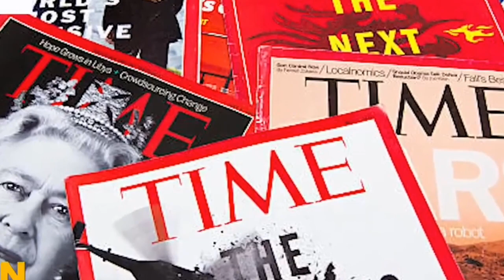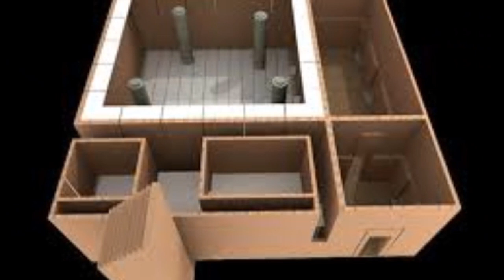বিশ্বের ১০০ প্রভাবশালীর তালিকায় স্থান পাওয়া কে এই বাংলাদেশী।।Marina Tabassum।।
time magazine word most famous magazine.
time magazine publish most powerful  100 list in various categories..
in 2024 time magazine publish this list, A Bangladeshi women marina Tabassum are listed in 100 name..

who is the marina tabassum??
she is an Bangladeshi  architecture..
Her most Famous design is Bangladesh shadhinata Jadhughor & Shadhinata stombho..

বিশ্বের ১০০ প্রভাবশালীর তালিকায় স্থান পাওয়া কে এই বাংলাদেশি আজকের এই ভিডিওতে  তার সেই গল্প উঠে এসেছে।
 বহুল প্রচলিত টাইম ম্যাগাজিন  বছরের শেষ সংখ্যায় বছরের গুরুত্বপূর্ণ আলোচিত ব্যক্তিত্বদের তালিকা প্রকাশ করে, যা এক ধরনের আন্তর্জাতিক স্বীকৃতি হিসেবে বিবেচনা করা হয়।
উদ্ভাবক  ক্যাটাগরির তালিকায় নিজের নাম লিখিয়েছেন মেরিনা তাবাসসুম।
তাবাসসুমকে নিয়ে টাইম ম্যাগাজিনে  আমেরিকান স্থপতি সারা হোয়াইটিং তাবাসসুমকে নিঃস্বার্থ স্থাপতি বলেন লিখেছেন তাবাসসুমের করা ভবনগুলিতেও স্বার্থহীনতার পরিচয় খুঁজে পাওয়া যায়।

তার দক্ষিণ খানের বাইতুর রউফ নামে একটি শৈল্পিক মসজিদের নকশা  সবার নজর কারে।
বাংলাদেশের  স্বাধীনতা জাদুঘর ও স্বাধীনতা স্থম্ভ   তাবাসসুম সেরা কাজ।

  এছাড়া বন্যা পরিস্থিতিতে ও কম খরচে নির্মাণ করা যায় এবং এমন বাড়ির ডিজাইন করে তিনি সুনাম অর্জন করেন।

  এই ভিডিওতে মেরিনা তাবাসসুমের গল্প উঠে এসেছে।